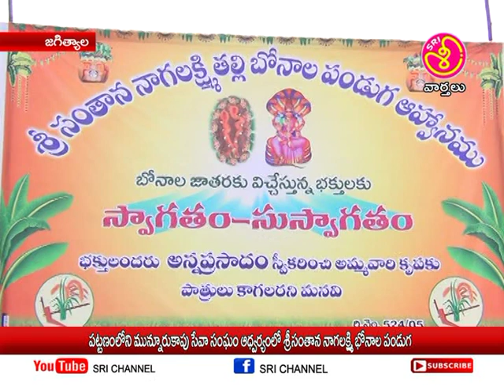శ్రీ ఛానల్ న్యూస్ || Sri Channel News || Today News